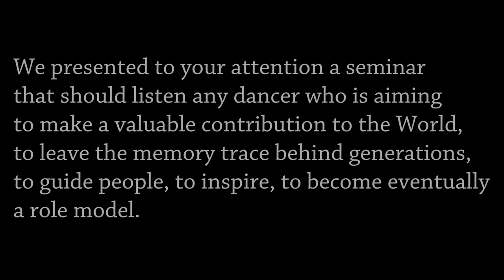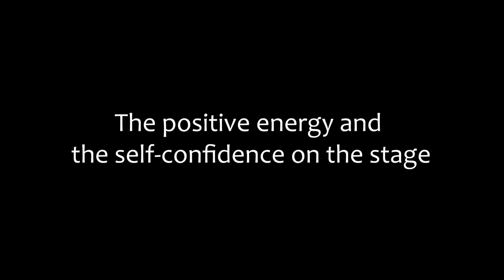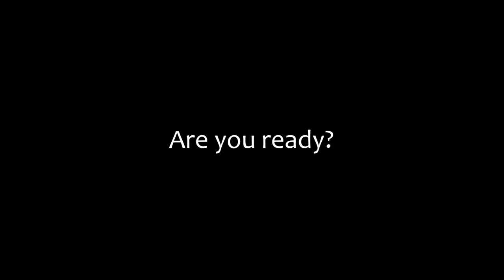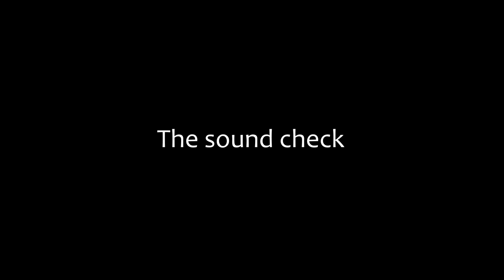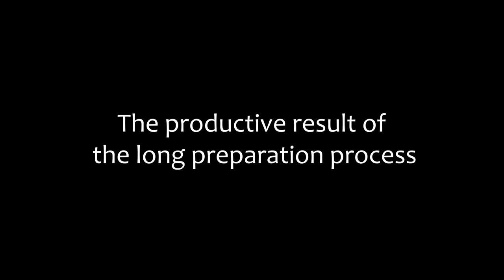Belly dance Seminar [BREATHE: The Art of Bellydance] By Yassir Jamal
00:49 - My conviction
02:15 - Meaning of positive Artist
03:05 - Meaning of negative Artist
03:57 - Bellydance as an Art and Bellydancer as an Artist
04:52 - Why Bellydance?
05:32 - How to dance well
08:09 - The mental power
10:53 - The positive energy and the self-confidence on the stage
13:50 - Are you ready?
14:18 - The importance of the preparation process
14:45 - The performance process
15:19 - The music selection
16:24 - How to dress artistically
17:00 - The Art places to perform
17:19 - The sound check
17:43 - The light engineering
18:15 - How to create an interesting choreography?
19:41 - The productive result of the long preparation process
21:47 - The good Bellydancer